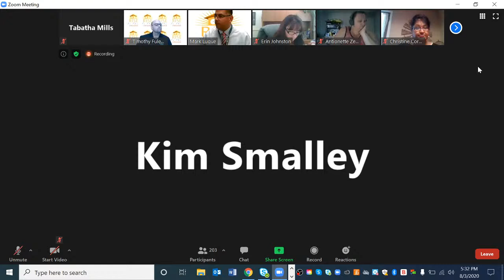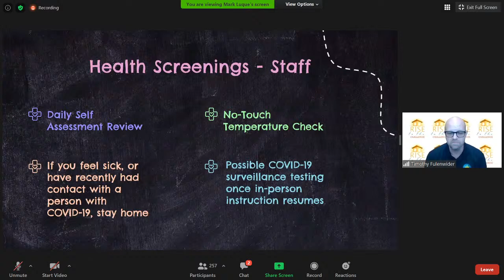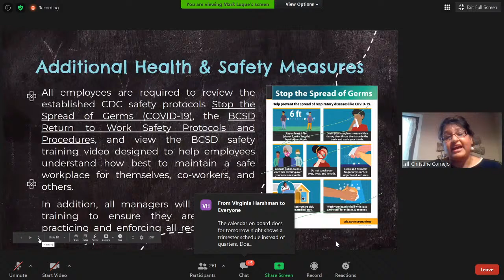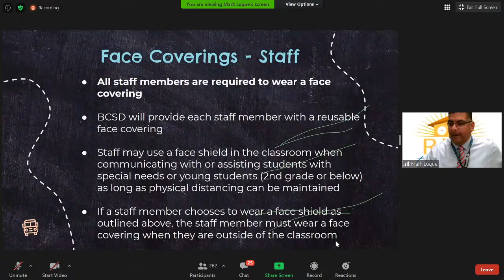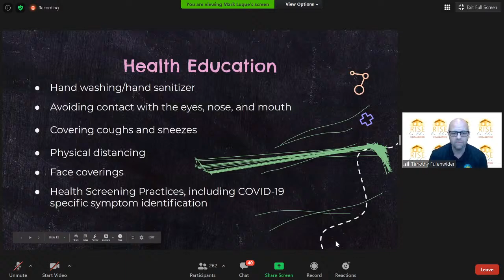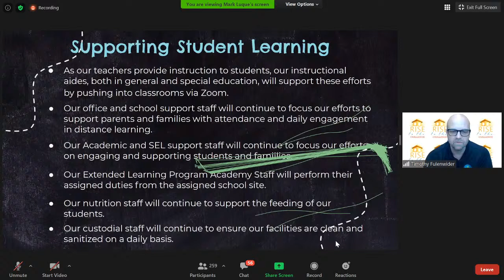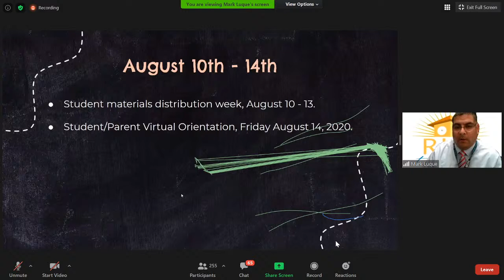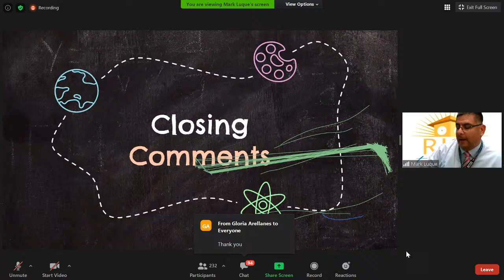*BCSD Classified Employee Town Hall August 3, 2020